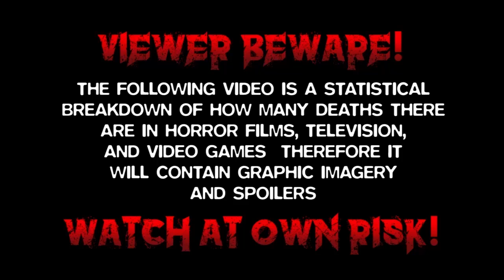Pin: A Plastic Nightmare (1988) Carnage Count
Welcome to Carnage Counts, where we count and compare death in television shows and movies!  Today we are covering Pin!